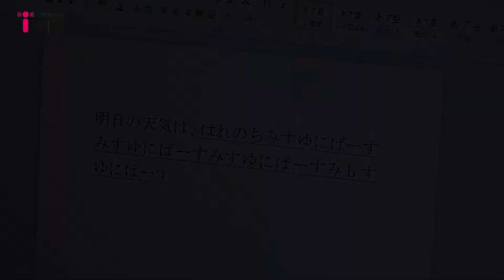菊地真衣のこんなんで、いいのかYO!? 女子ラボ ミスユニバースへの道 ～菊地、今度こそテッペンとる！～ ♯6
第6回「運命の決勝大会だYO!?」

菊地真衣のこんなんで、いいのかYO!?
毎週火曜日 20：00～21：00
こんな女子アナいたのかYO!?